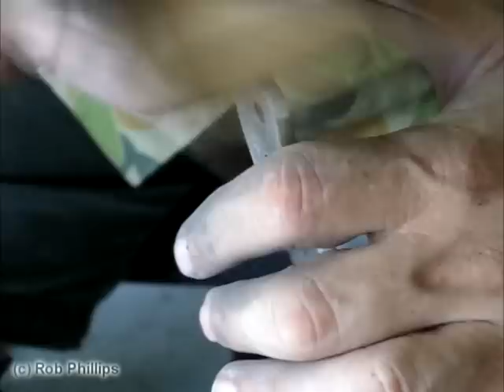Knife Making - The 'Mad Max' Bowie/Tracker knife - part 2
The 'Mad Max' Bowie/Tracker knife - No breach of copyright is intended. This knife has nothing to do with the film or the character of the same name. It is simply a name for the knife.